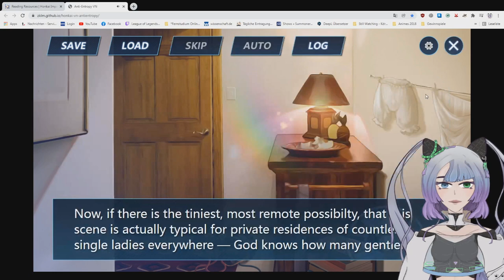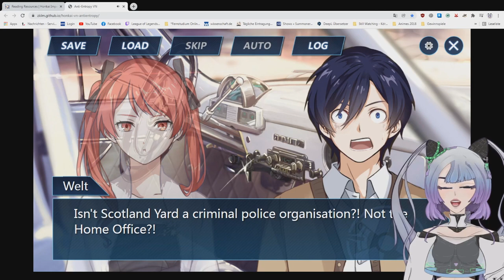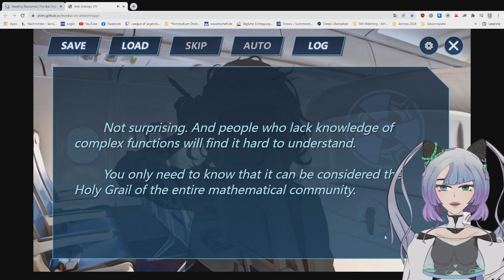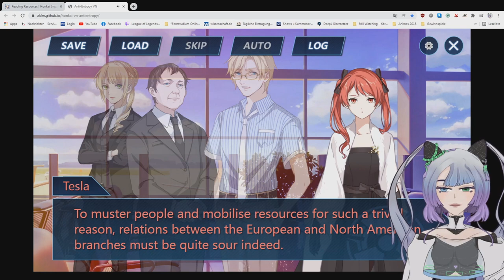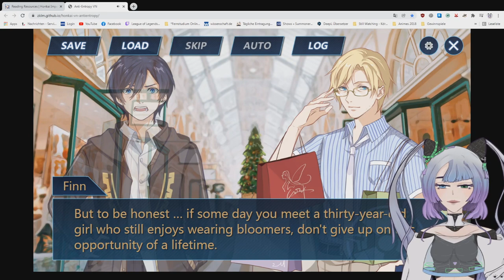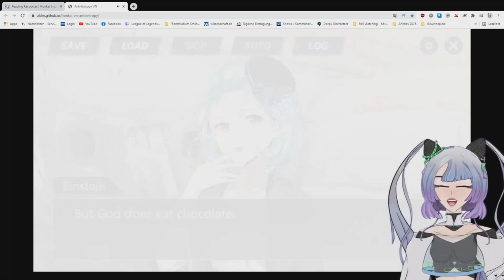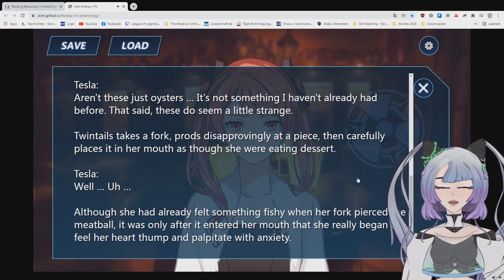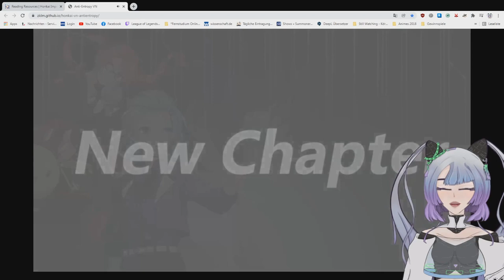Planck Onee-san!! | NEW PLAYER reads Anti Entropy Visual Novel | Honkai Impact 3rd (Part 2)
Wilkommen everyone! Today we are meeting Onee-san and Schrödinger and get to know everyone even better!
Get comfy everyone~

I hope we have a fun time and everyone has a wonderful day!

Schedule:
Friday - Honkai Impact 3rd Manga | Gratitude Arc
Saturday - Honkai Impact 3rd VN | Anti-Entropy VN - Chapter 3+4

(sidenote: I know the visual novel comes before AE Invasion, but I'm changing it up a bit because the VN is very long, I will release and read that parallel to everything else)

Everything is subject to change!
However I will try to keep Monday-Wednesday-Friday-Sunday the usual upload days ^-^
00:00 Intro
1:16 Chapter 3
28:20 Chapter 4
58:00 Outro

Sky BG: @Lucylooses on Twitter